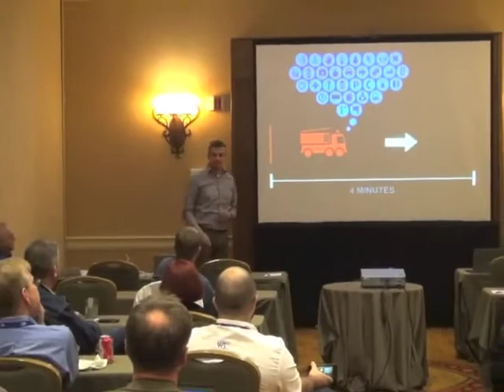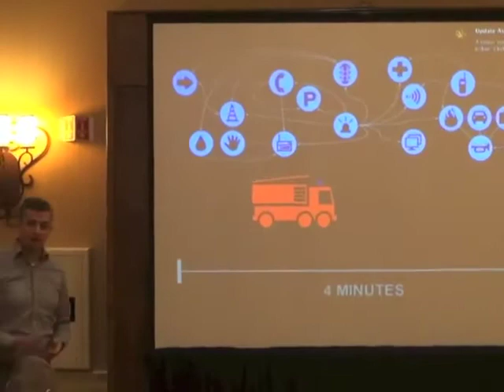Bart van Leeuwen Why the Web Can Make my Life as a Professional Firefighter Safer